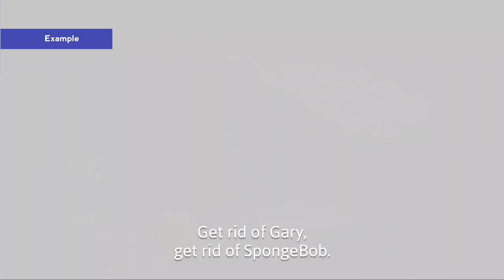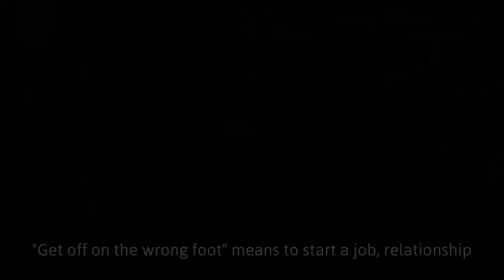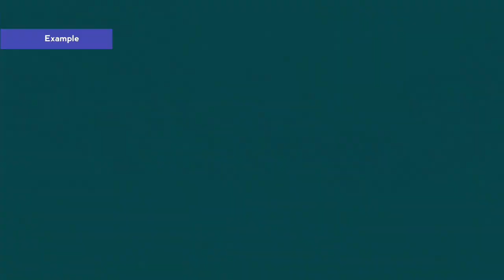Learn English With THE EMPEROR'S NEW GROOVE | Learn English Phrases and Idioms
In this lesson, you will learn English with The Emperor's New Groove !This is the most fun way to learn English vocabulary, idioms, pronunciation and more in a natural way.

Timecodes:
00:00 Intro
01:16 Get rid of somebody/something
01:40 Example (The SpongeBob Movie)&(The Emperor's New Groove)&(Rio 2)&(Rise of the Guardians)&(Hotel Transylvania 3)&(The Secret Life of Pets)&(The Nut Job 2)&(Alvin and the Chipmunks 1)&(The Nut Job 1)
03:47 Get off on the wrong foot
04:10 Example (Alvin and the Chipmunks 1)&(TMNT)&(Flushed Away)&(The Lorax)&(Anastasia)&(Hop)
05:11 Deep down
05:48 Example (Friends)&(Klaus)&(Ice Age 2)&(Ice Age 4)&(Sing 1)&(Raya and the Last Dragon)&(Mulan II)
07:17 Silly me
07:48 Example (Ron's Gone Wrong)&(The SpongeBob Movie)&(Klaus)&(Lilo & Stitch)&(Leap!)
08:43 suggestion